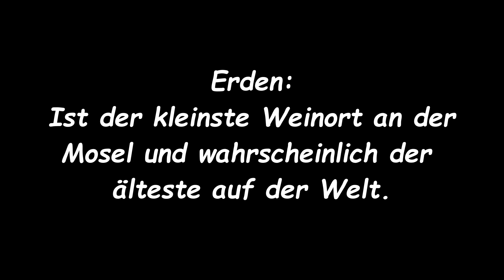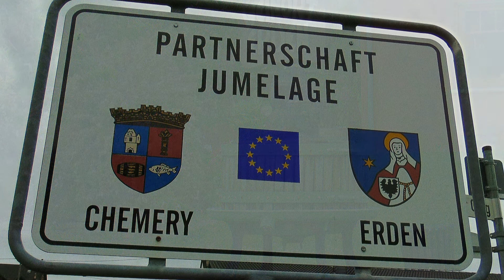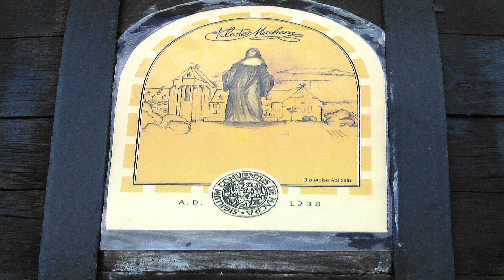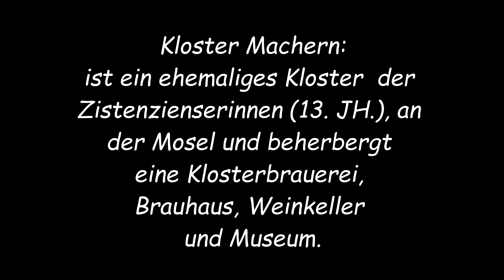Mosel - Erden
Besuch des wahrscheinlich kleinsten Weinort der Welt.